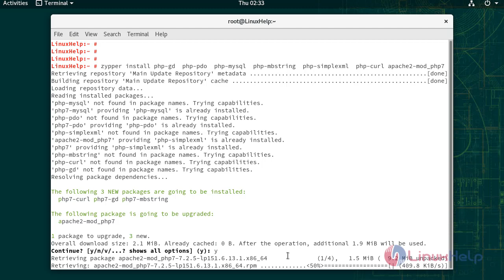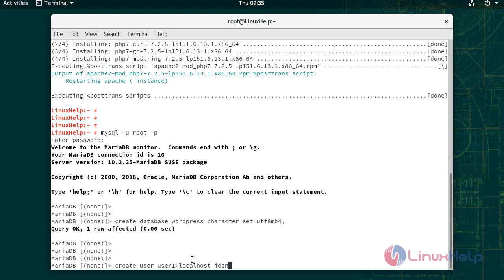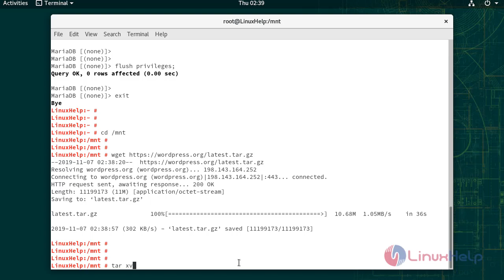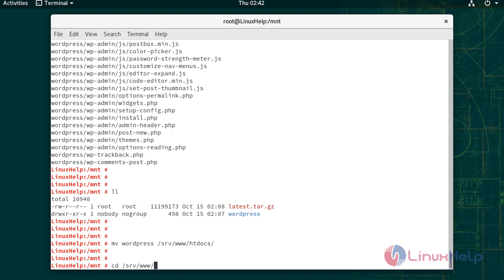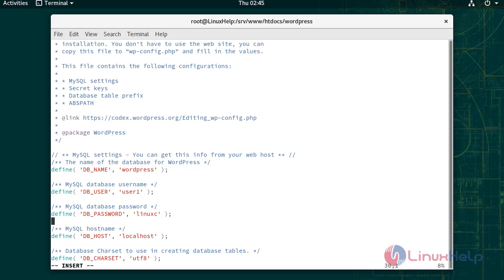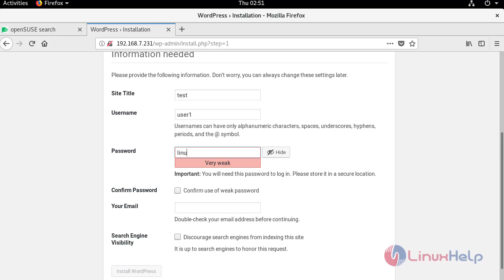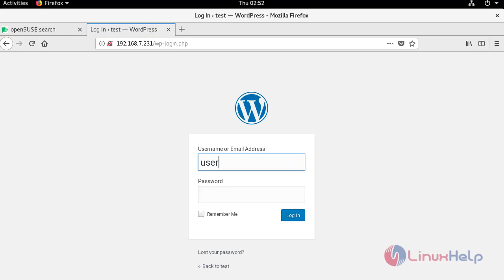How to install Wordpress on OpenSUSE 15.1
This video covers the method to install Wordpress on OpenSUSE 15.1. Wordpress is the most powerful and popular content management system (CMS) application.